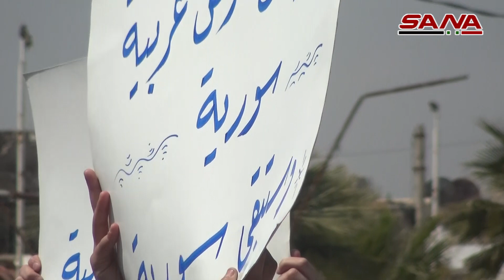وقفة احتجاجية استنكاراً لإعلان ترامب حول الجولان المحتل في دوما